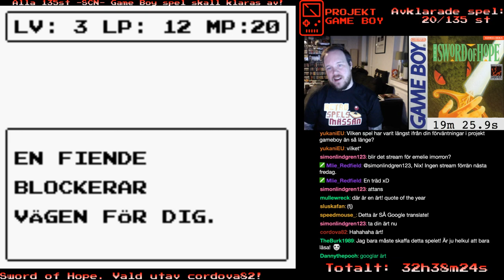(1/5) 21/135 - Sword of Hope - Projekt Game Boy